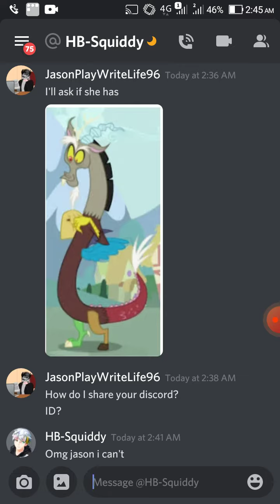Do you have discord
Was about to go to bed after uploading a video when someone message me.
So I ask my freedom friend to assist her.
You know the rest 😂😂